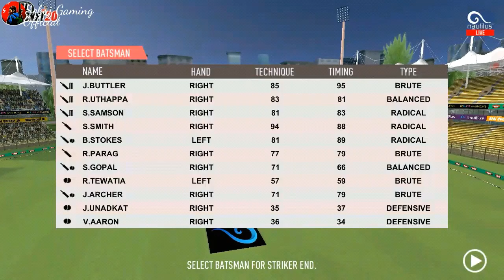#5 Chennai Super Kings VS Rajasthan Royals IPL Match Highlights Real Cricket 20 Two Over Match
Hi Guys My Self "Sobuj Khan" and You'r Watching "Sobuj Gaming Official" YouTube Channel in this Channel you Will Learn About Game Videos in Bengali, New Video is Posted Everyday So Enjoy Friends :-)

About Us : Sobuj Gaming Official Means Sobuj Khan Production. Sobuj Gaming Official is a Gaming YouTube Channel. You will find Gaming tips videos in Bengali.